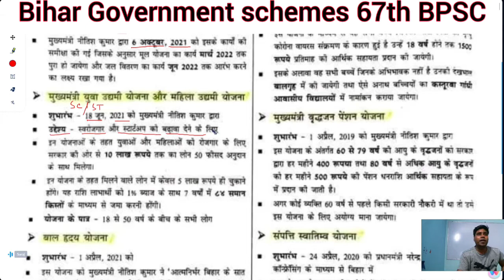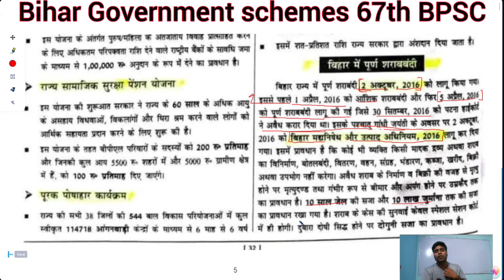बिहार की योजनाएं | Bihar Government Schemes | Current Affairs 2021- 22 | 67th BPSC PT Special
HAMARI APNI PATHSHALA

Civil services exams| BPSC 67th | 08 May 2022

" BIHAR ki pramukh yojna" ,

Mukhyamantri Kanya Uthan Yojna,
JaL Jevan Haryali,
Pradhan Mantri Jan Aarogya Yojna,
Pradhan Mantri Matri Vandan Yojna ,
Jal Jivan Mission,
Jal Jivan Haryali,
Rastriye Swasth Mission,
Pradhan Mantri Krishi Sichayi Yojna,
Ganga Udham Yojna,
Mukhyamantri Yuva Udham Yojna,
Ghar Tak Fivar,
Bal Hridya Yojna,
Pyaar ka Paudha,
Mukhya Mantri Kanya Suraksha Yojna

Current Affairs 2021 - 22 | Bihar Special Current Affairs Question & Description | CDPO | BPSC 67 PT

Hamari Apni Pathshala provides online classes for UPSC CSE Exam | BPSC | JPSC | UPPCS | State PCS foundation and target.
Indian Polity & The Constitution of India
Parliamentary form of Government
Presidential form of Government
Difference Between Parliamentary and Presidential form of Government
Features of Parliamentary form in Indian Constitution
Indian Polity by M. Laxmikanth for UPSC CSE Exam.
Comparison between federal model and unitary model.
BPSC 66th PT Preparation
UP PCS Exam Preparation